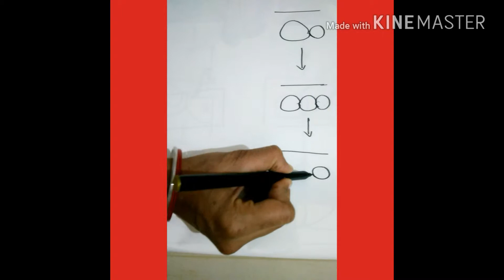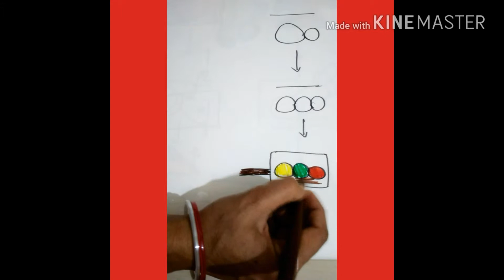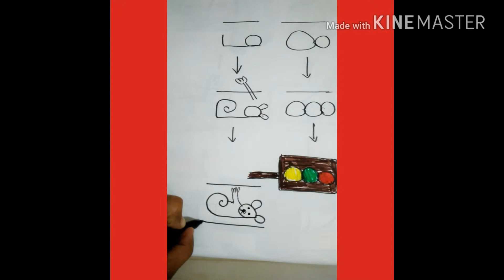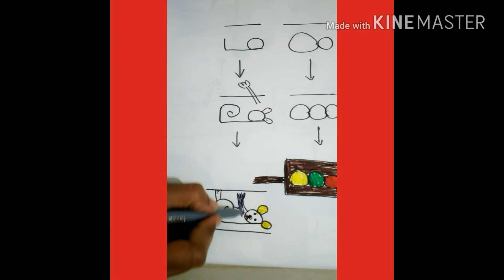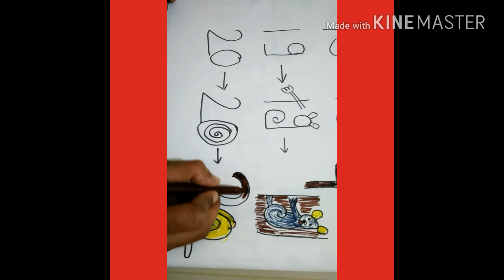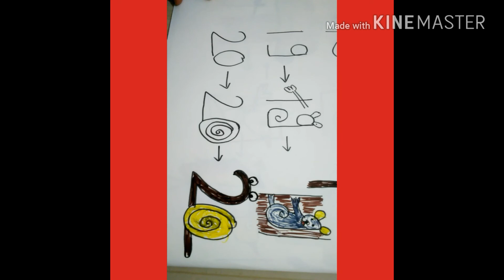How to make drawing with number 18,19 and 20,art with number, easy drawing with number,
drawing with number 18,19,and 20, step  by step  drawing  with  number  18,19  and  20, easy  way  of number  learning, animal  art with  number , art  and craft, number  learning  with  fun, good  activity  useful  to children